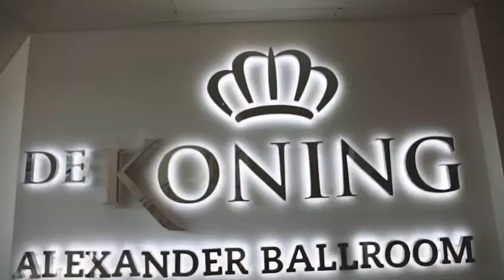Teaser Casting - VOORTRAJECT | MWN 2020/21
Are you ready to meet a group of Young talented Women. The kick off to search the successor of Miss World Nederland 2019. Who are they and what are their stories and personalities. Find it all out the coming weeks here on Youtube. Be nice and be respectfull. Love to all and show some loving support.

Venue: De Koning Party & Events Amsterdam
Video: Sten Kluts

Instagram & FB: Miss World Nederland